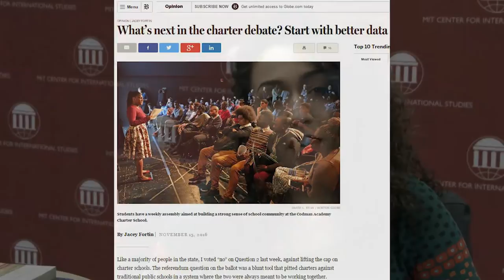Research Recap with Jacey Fortin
Research Recap highlights recent work that is being done at MIT's Center for International Studies.  This episode features CIS 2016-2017  Elizabeth Neuffer Fellow Jacey Fortin (recorded January 2017).

Since launching her freelance career three years ago, Jacey Fortin has covered human rights, politics, economic development, and media freedom in the Horn of Africa. She has focused on conflict as well, reporting on the civil war in South Sudan, militancy in the Democratic Republic of the Congo, and violent unrest in Ethiopia, where she is based. Her articles and photographs have appeared in The New York Times, Foreign Policy, The Africa Report, Agence France-Presse, Al Jazeera, and others.

Much of Fortin’s work revolves around the theme of human rights, with a focus on how people’s basic demands can be silenced through political repression, economic hardship, or conflict. Fortin is from New Bedford, Massachusetts, and earned her undergraduate degree at Northeastern University in Boston. She first entered the field of journalism in New York, where she worked for the International Business Times covering world news with a focus on the Middle East and Africa. In 2013, she moved to Ethiopia to jumpstart a freelance career. She is interested in sharpening her investigative, finance, and data journalism skills to uncover the deeper trends that drive current events around the world.